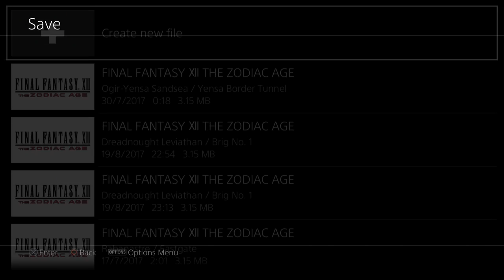Final Fantasy XII The Zodiac Age - New Game Minus Walkthrough Part 43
Trial Mode Stage 51-80